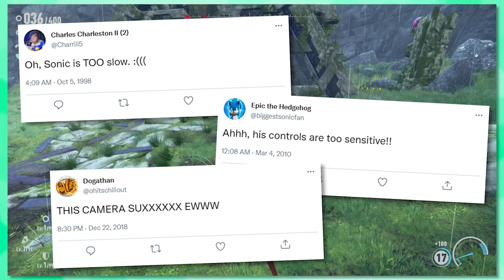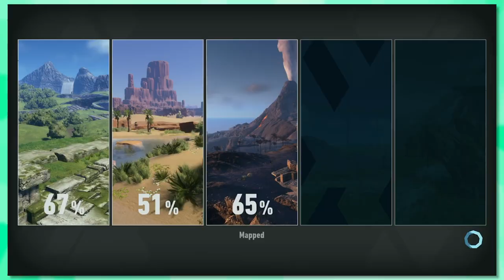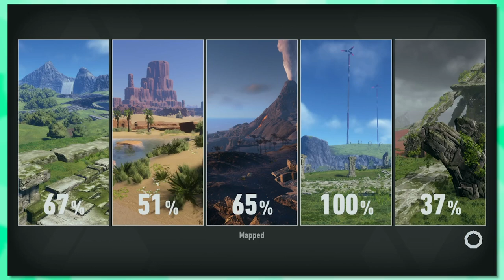I 100%'d Sonic Frontiers, Should You?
I fully 100% completed Sonic Frontiers and it did not take as long as I thought it would!